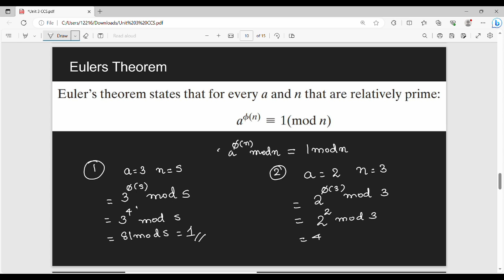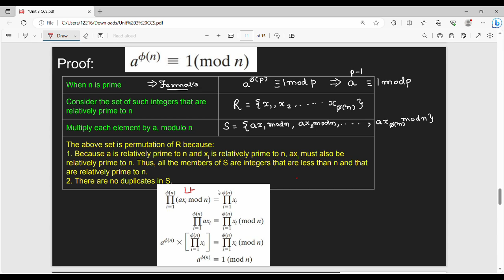3.4 Euler theorem with proof in Tamil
I have discussed about euler theorem